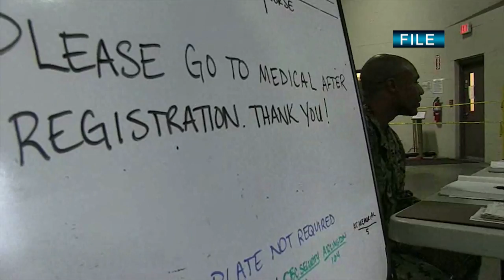Hurricane Season is Fast Approaching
The Navy wants you to be prepared for natural disasters.